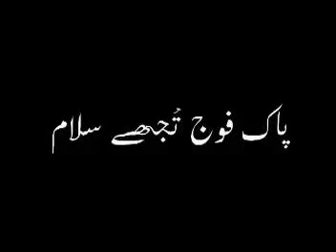Pakistan Army Song Hum Ko Awaz Day Tu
by hashir khan